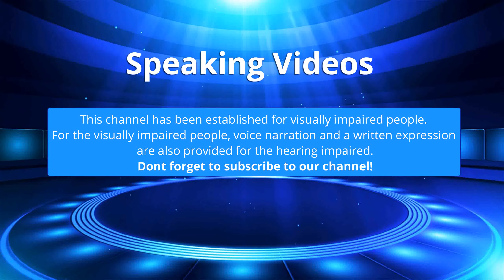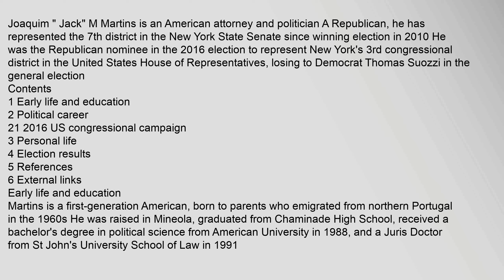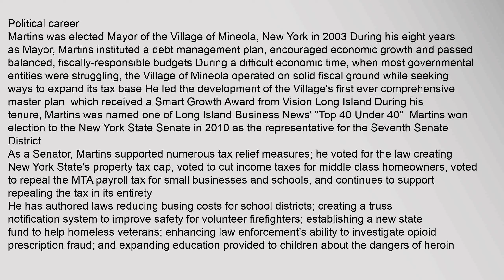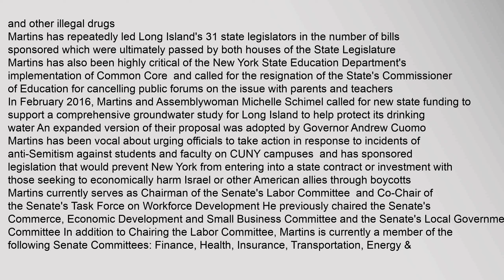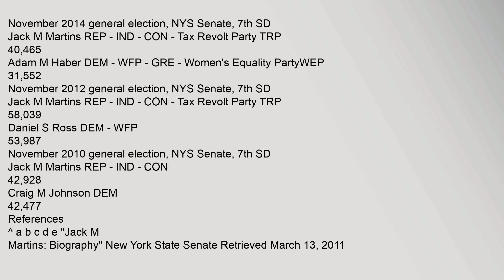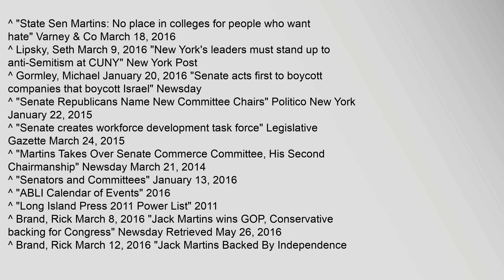Jack Martins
Contents
1,Early,life,and,education
2,Political,career
21,2016,US,congressional,campaign
3,Personal,life
4,Election,results
5,References
6,External,links
Early,life,and,education